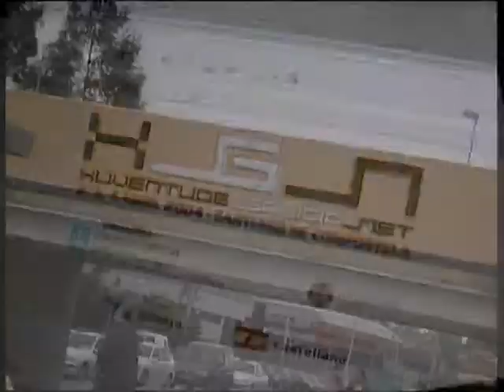XGN 2004 (by Sergio Mella)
Vídeo presentado para o concurso da XuventudeGaliza.Net de 2004.
Seguimos pasándoo bomba...